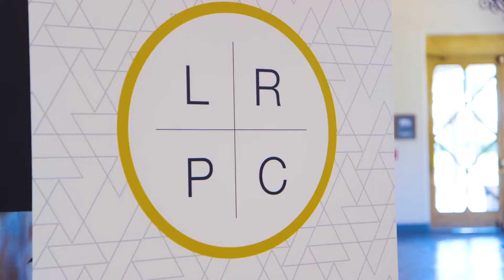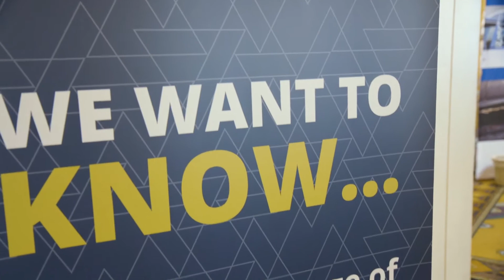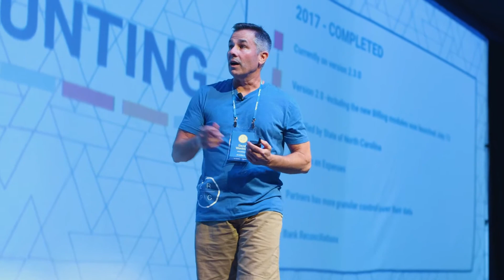2017 LiveRez Partner Conference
This was not your typical industry conference. For four action-packed days, the LiveRez partner network descended on Phoenix, AZ to share best practices, learn from industry leaders, and take a break from the office grind. Get the full recap below.